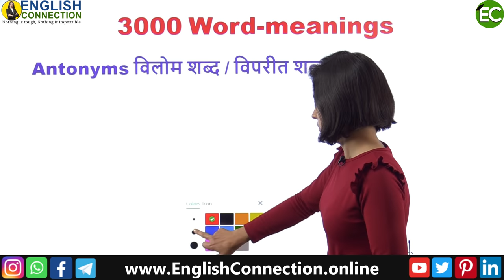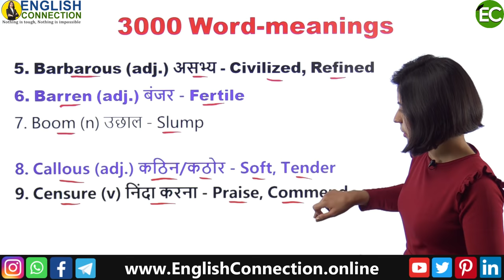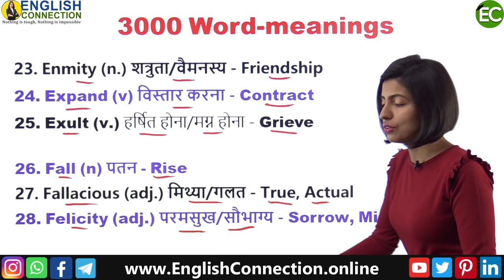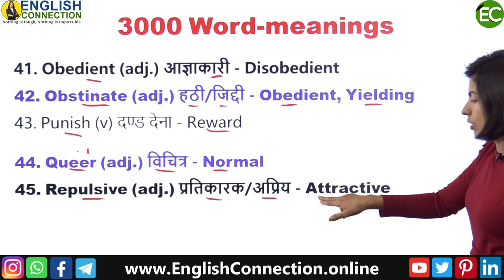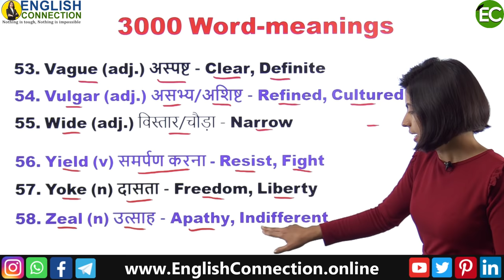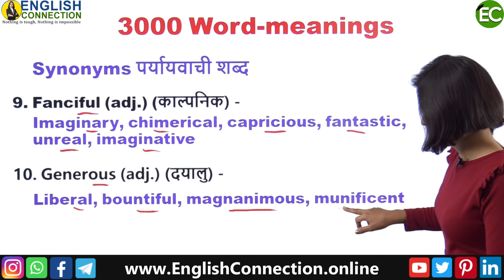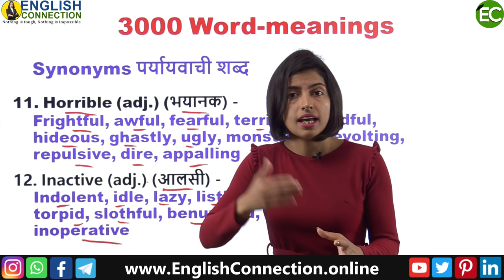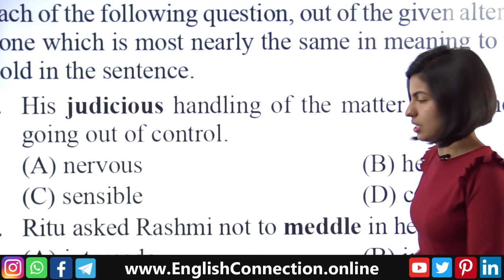3000 English Word Meaning | 3000 English Vocabulary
Guys, English Vocabulary की इस Class में आप 3000 english word meaning सीखने वाले हैं। Vocabulary spoken english और english grammar दोनों के लिए बहोत ही useful होते हैं।

3000 english word meaning
3000 english word-meaning
word meaning english
english to hindi words meaning